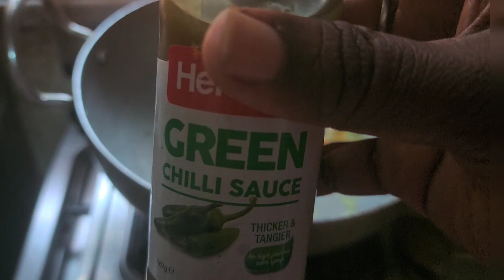Egg fried rice. முட்டைசாதம்5mintues simple way Egg fried rice.how to make egg fried rice in tamil.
In this video we.will see how to make egg fried rice intamil.egg fried rice is easy to make and restaurant style. this fried rice is indian style. 😋 it's good for kids also.vegeteble also mixed .restaurant style egg fried rice.